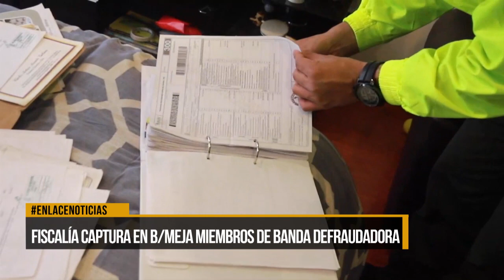Fiscalía captura en Barrancabermeja miembros de banda defraudadora